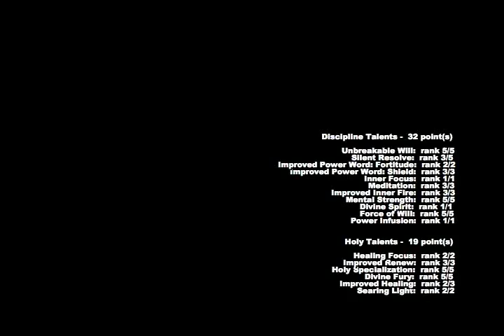The New Discipline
World of Warcraft Vanilla Priest PvP